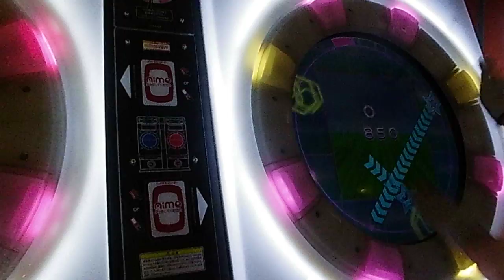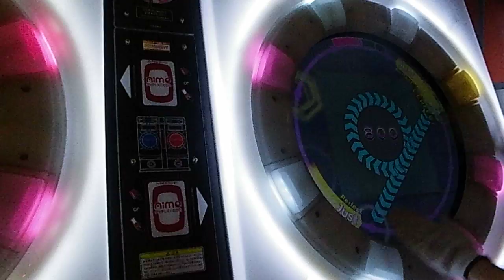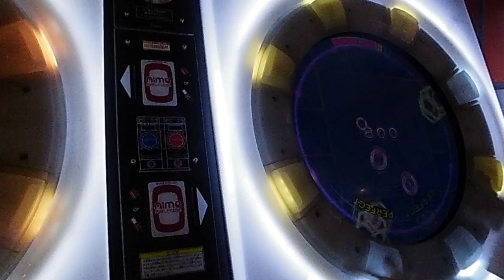【maimai手元動画】YOCHI*Te L9 MASTER 【ALL PERFECT】